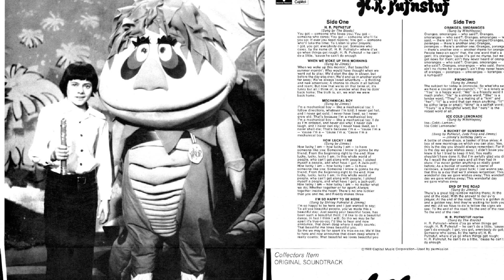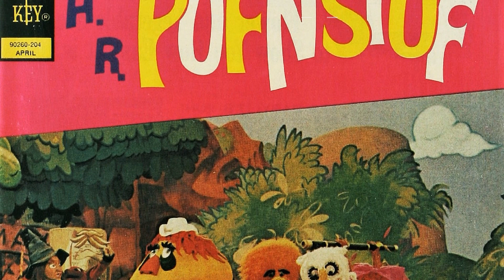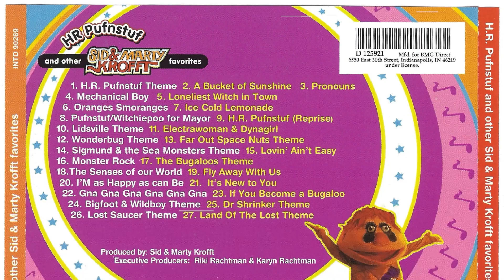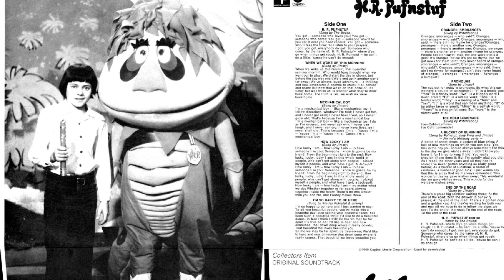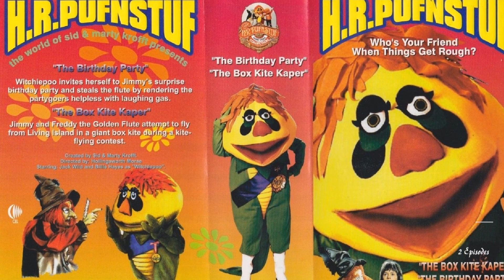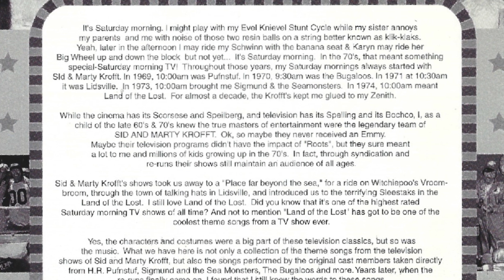Prepare to Be Shocked: Uncovering the Tragic Secrets of H.R. Pufnstuf TV Series!